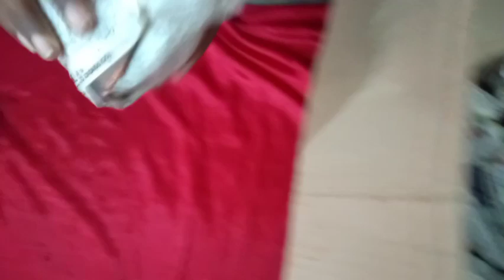Begum Bazar Shopping l Mini Kitchen set Unboxing l All about Mini sets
All about Unboxing mini kitchen set-
shopped in Begum Bazar-Hyderabad